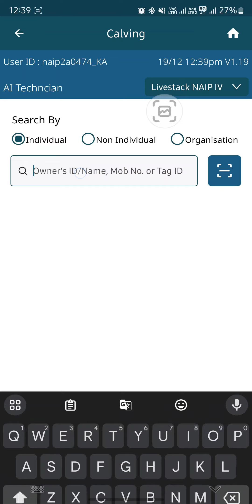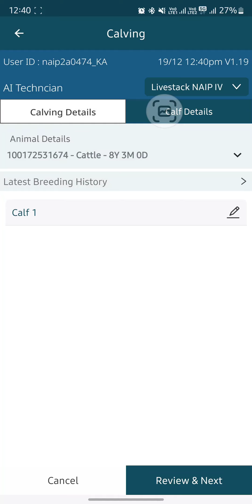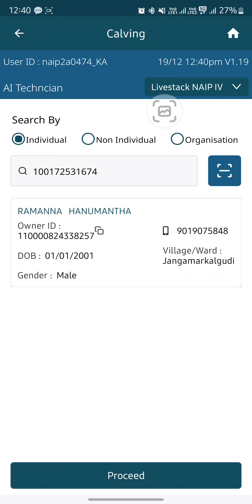How to make Animal is sale but Clveeng Is Successful In barath pashudhan application in Kannada